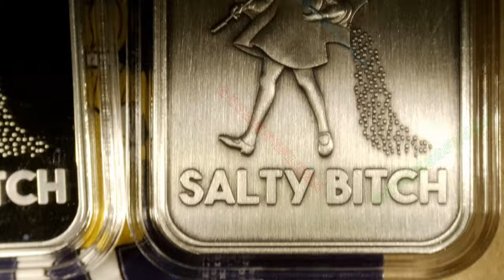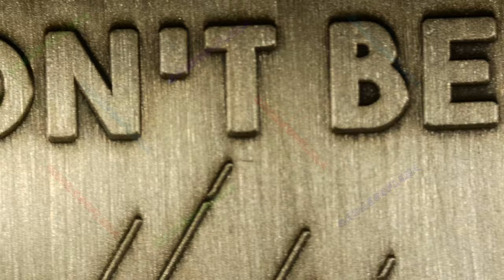Don't Be A Salty B*tch / Tormint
Year: 2024
Title: Don't Be A Salty B*tch
Mint: Tormint
Mintage: PR, AN, UV: 50 / EN 5
1oz .999 Silver Bar